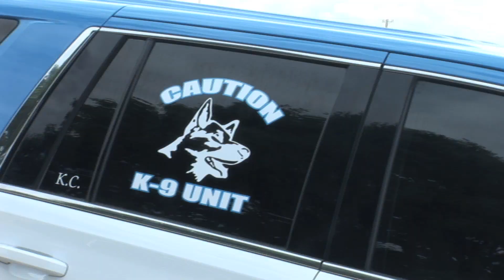USPCA Region 10 Trials 2018